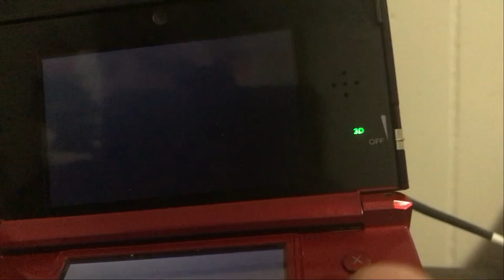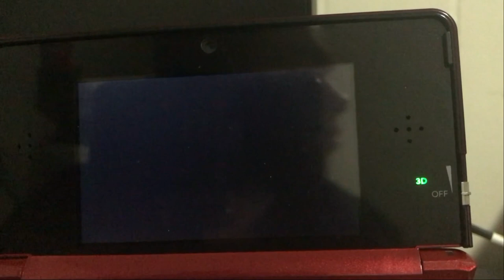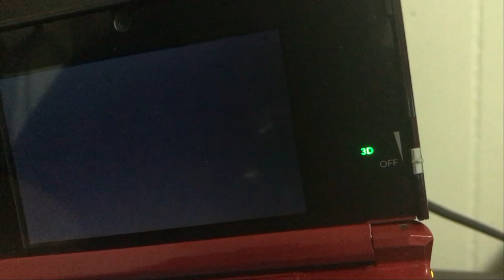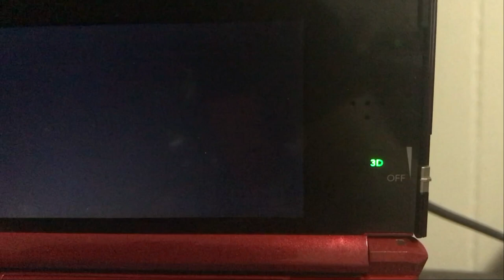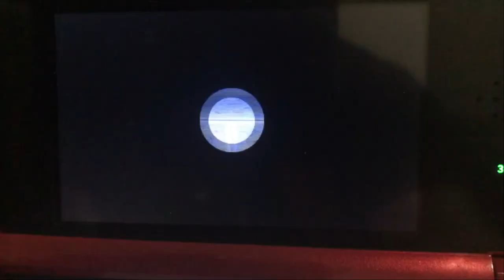I Visit Aiden At His Town For My Last Day of Animal Crossing New Leaf (Goodbye ACNL)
Credit To Nintendo, Warner Bros., @zapsplat & Everyone

Before 2 Days, I went To visit @Aidencrossing At His Town On My Last Day Of Animal Crossing New Leaf This Morning On My Nintendo 3DS. So, I'm Deleting My Town  For My Special Goodbye In  Animal Crossing New Leaf.

Now, You Guys Might Not Be Able To See the typing, My Hand Is in The Way When I Was Typing With My 3DS Pen.

So, I Made An Animation At The End For My Retirement Of Animal Crossing New Leaf @GalaxyPrincessScarlet1996, @damomo, @Zenshii, @LordMinion777, @DashieGames, @markiplier, @muyskerm, @yamimash& @AlmirVelovic.

@pretendonetwork, This Animation Goes To You.

Japanese Voices In The Animation At The End:

Me (animal crossing): Tomohito Seki (Japanese)
@allenelukito6373 (animal crossing):  @Rio-gd7nl (Japanese)

Sound Effects:
1: Cartoon Sigh (Warner Bros. Sound Effects Library 3)

#2: Cartoon Whistle (Warner Bros. Sound Effects Library 3)

#3: Chimes (Warner Bros. Sound Effects Library 4)

#4: 3 Magic Wand Sounds (Zapsplat)

#5: Computer Mouse Click (Zapsplat)

#6: Bell Ring (Warner Bros. Sound Effects Library 4)